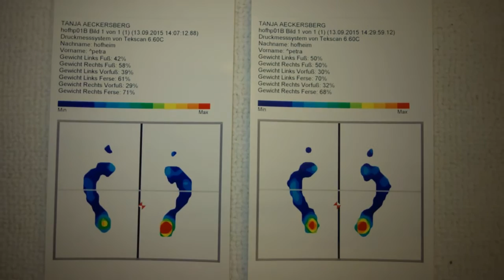Erinnerungen an meine Geistige Wirbelsäulenaufrichtung - Top Model "F"